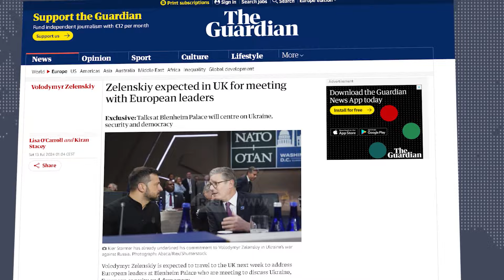Samiti për Ukrainën në Londër- i pranishëm në takimin e liderëve të BE edhe kryeministri Rama